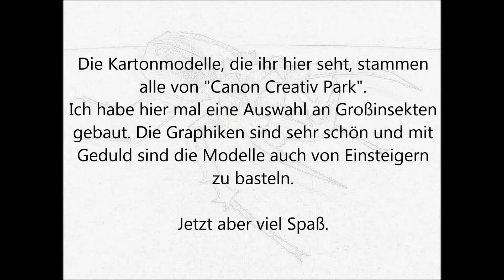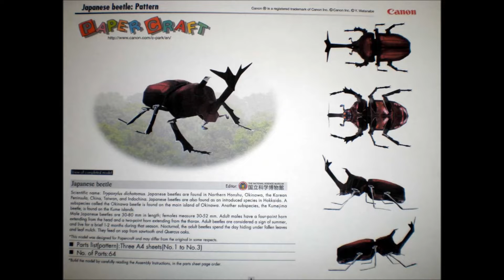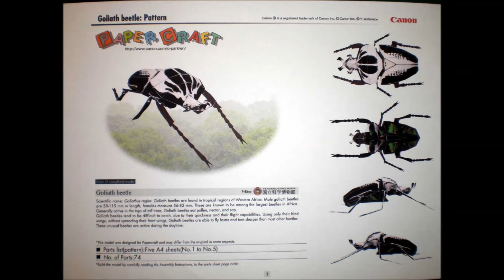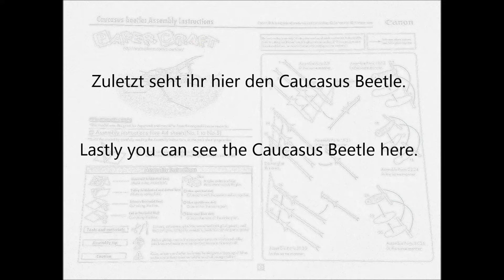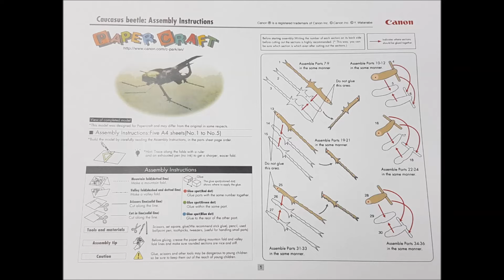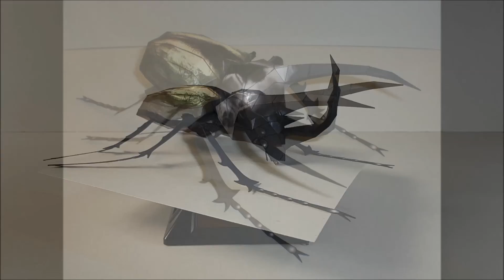Was krabbelt denn da. - What crawls there. Kartonmodell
Dies sind ein paar der Insekten, die Canon Creativ Park kostenlos als Download zur Verfügung stellt.